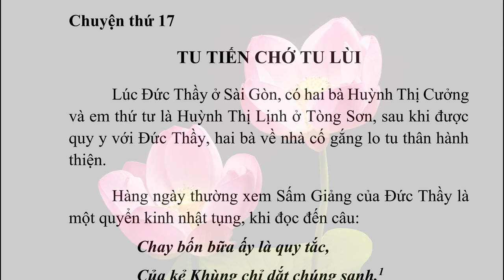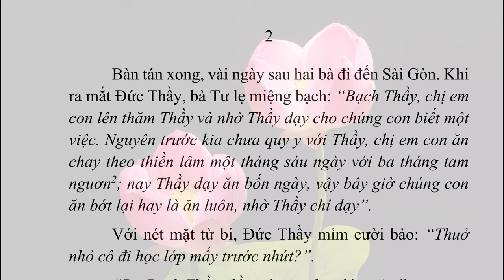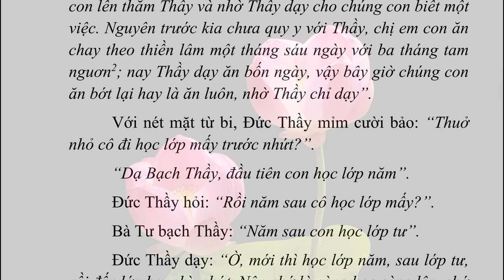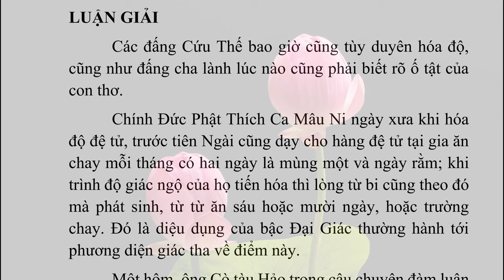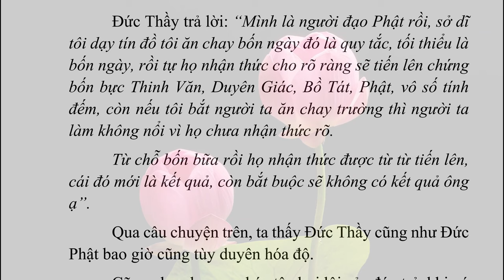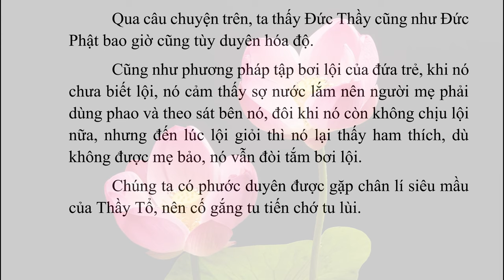017 TU TIẾN CHỚ TU LÙI | CHUYỆN BÊN THẦY | Admin